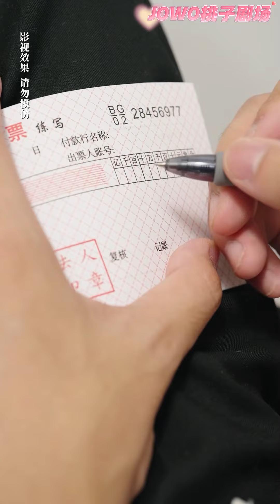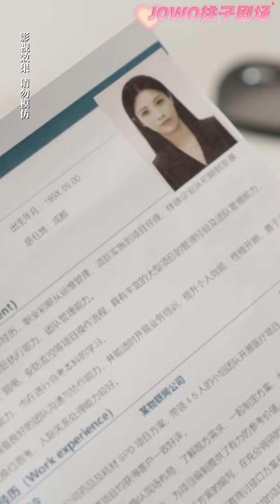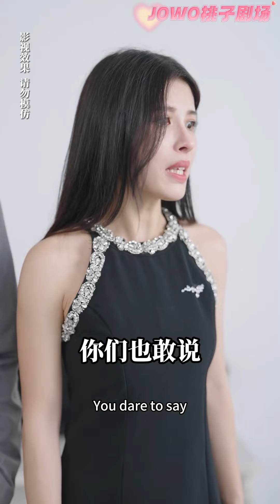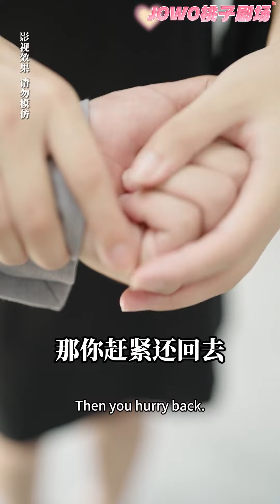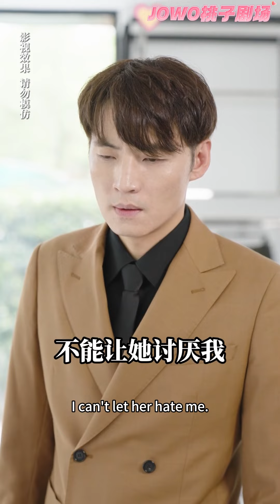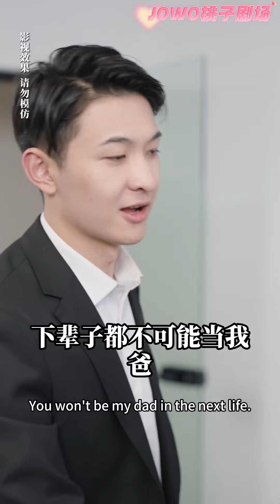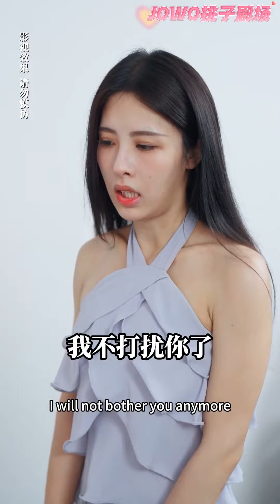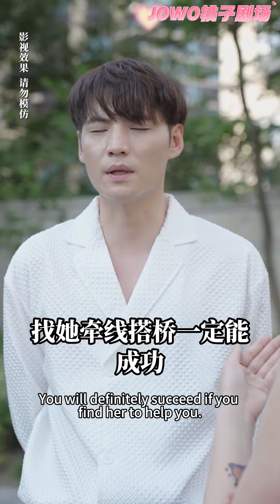[Multi SUB]走错房上错床，却遇到对的人~没想到传说中不近女色的总裁大人如此撩人《全员助攻豪门老公太撩人》女頻 甜寵 總裁 逆襲 戀愛 閃婚 先婚後愛【JOWO桃子劇場】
今日甜劇推薦！【全员助攻豪门老公太撩人】